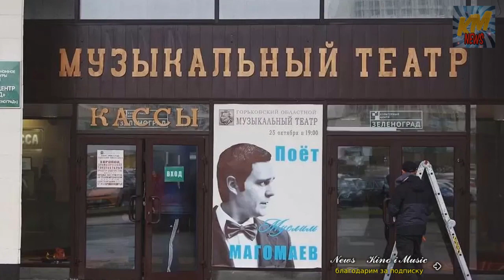📣 СЕРИАЛ МАГОМАЕВ 📣 ИНТЕРЕСНЫЕ ФАКТЫ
сериалмагомаев снят Первым каналом России и студией "Медиаслово".Не будем разглашать подробности сериала ,но можно сразу догадаться ,что это будет интересная история с неожиданным завершением.
Страна Россия
Жанр Драмы
Количество серий 8
Студии/Телеканалы Первый канал
Актёры Бикович Милош, Бабкина Ксения, Устинова Светлана